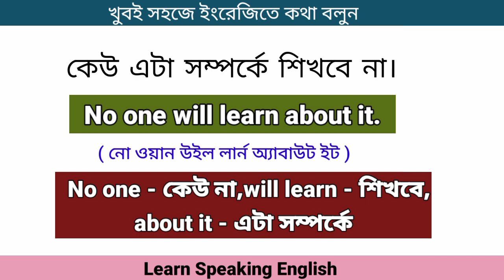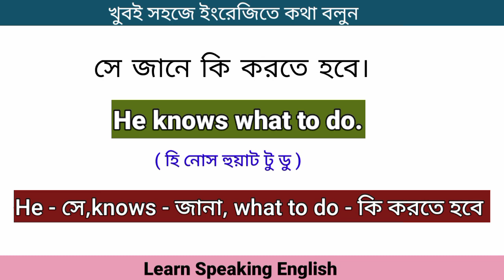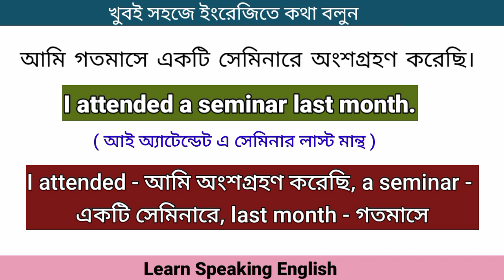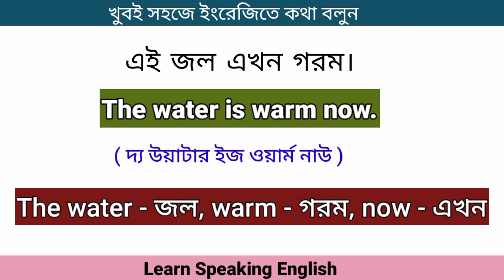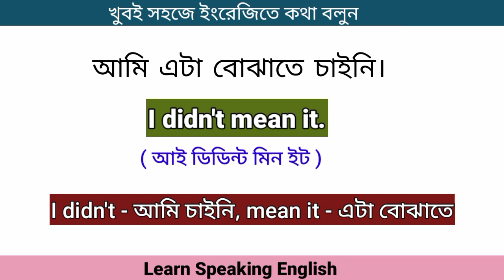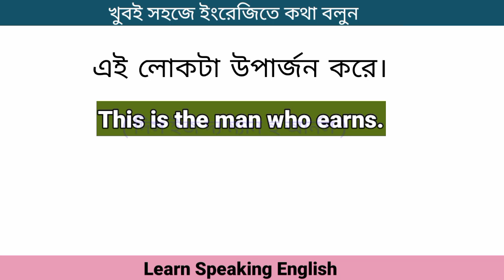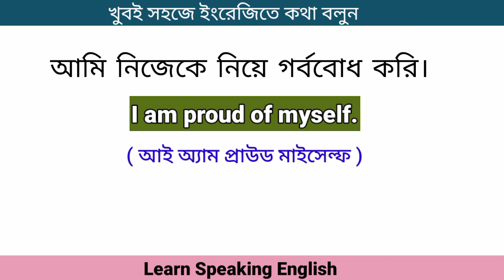Common English Sentences Used in Daily life || খুবই সহজে ইংরেজিতে কথা বলুন || Spoken English class